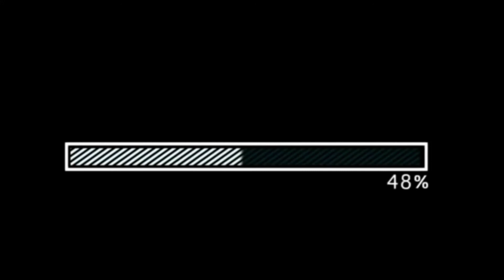next time layan haruan spot adik ye.. abam nak randuk sebarau curut jap😅😅